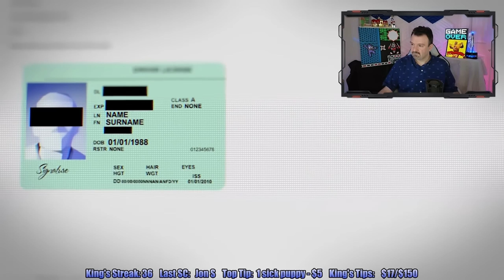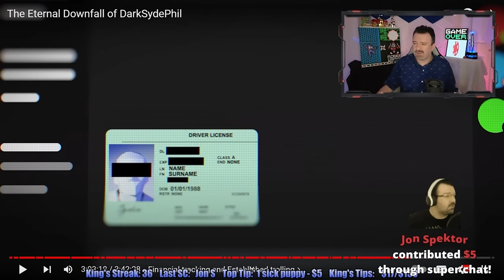DSP Lies it